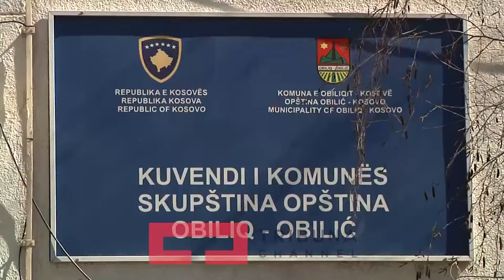Obiliqi i ndotur#Deponia në Mirash rrezikon jetën e banorëve#Aktuale#News